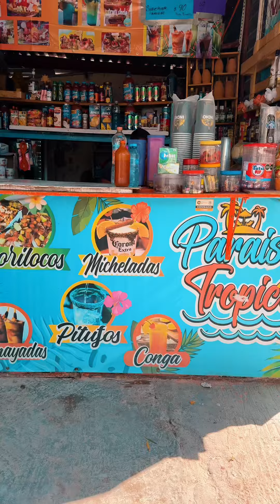Sandía loca en el balneario Dios padre